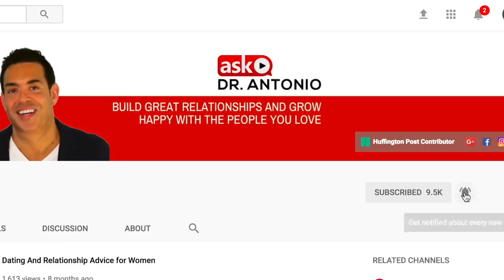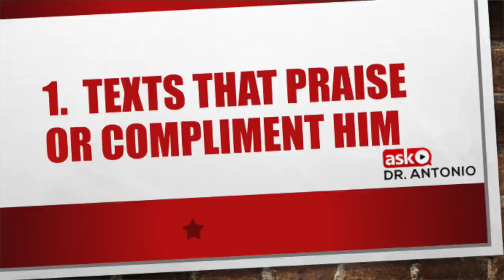Texts That Make a Man Fall in Love with You - Make Him Want You More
Today I’m going to share 3 Texts that make a man fall in love with you.   So, if you’re dating a person and you want to keep him thinking about you, smiling, and falling in love with you, you’ve got to see these texts.

Do you want to make your man smile excitedly when he hears a text notification from you?  Do you want him to eagerly await your next message?  Do you want to make keep him smiling and missing you when you aren’t with him?  Well, then your texts need to stimulate him emotionally…just enough… So, without further ado, here are the three types of texts to send that will make him smile, miss you more, and make him fall in love with you.   Oh and then I’m also going to share the one…the most important rule that you must follow when sending any text to your man.  So make sure you watch until the end.

I’m Dr Antonio Borrello, and I’m a psychologist and relationship coach.  This channel is all about helping you build great relationships so you can grow happy with the people you love.

Are you struggling with a relationship or dating situation that you need some help with? I coach people all over the world both over the phone or though video conferencing.

make him like you how to make him want you how to text a guy you like texting dating advice